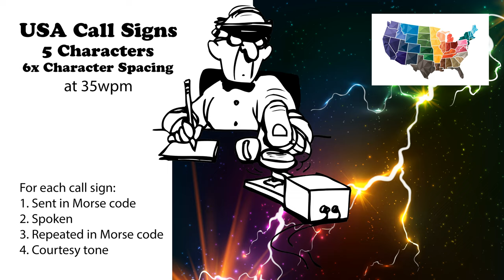USA Call Signs - 5 Characters - 6x Character Spacing - 35wpm